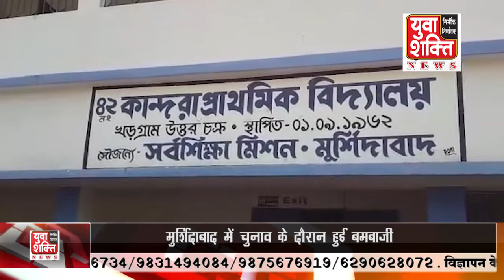Blasts DuringThe Election in Murshidabad | YUVA SHAKTI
मुर्शिदाबाद में चुनाव के दौरान हुई बमबाजी | Blasts DuringThe Election in Murshidabad | YUVA SHAKTI

                           ***About Channel***